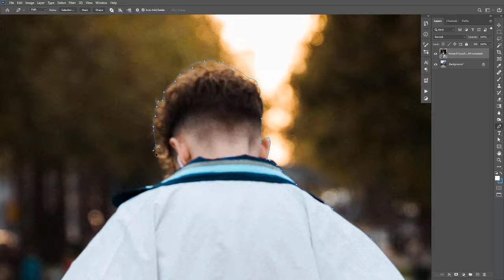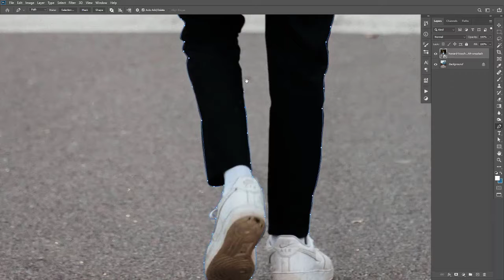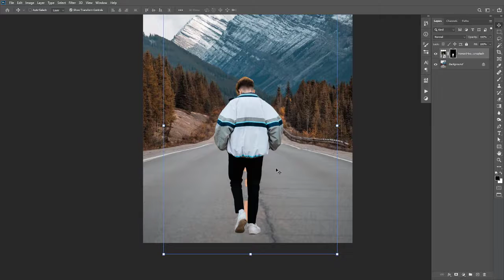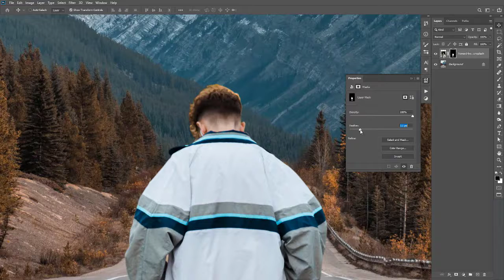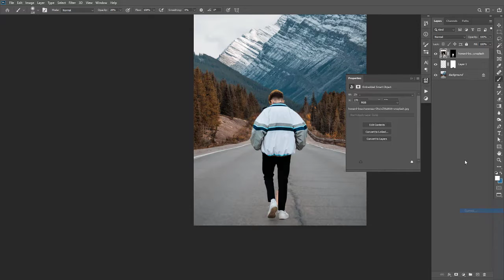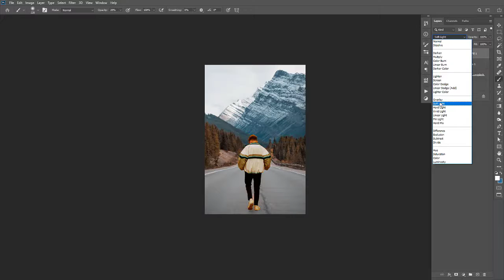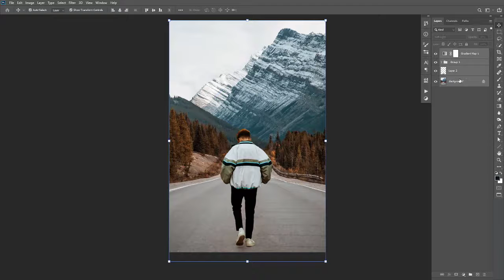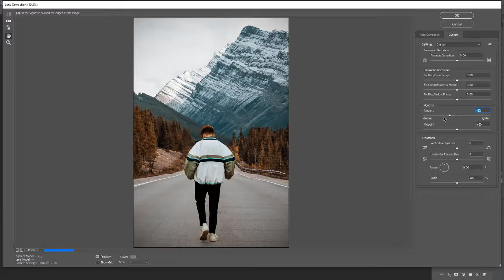Use Photoshop to change the background for a portrait image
In this video, I will show the case to change the background for a portrait image taken outdoor. It is very simple, please watch to the end of this video.

Lam Graphics shares your graphic design knowledge with Adobe Photoshop / Lightroom / Illustrator / AfterEffect / Premiere / Wordpress / RetouchPhoto / Computer Tips

🚩 SONG / MUSIC:

© Copyright by LamGraphics ☞ Do not Re-up